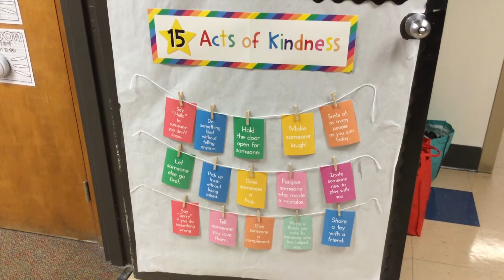Kindergarten at Holy Trinity Catholic School in Des Moines, Iowa